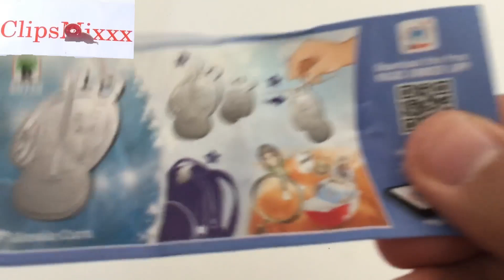Kinder Joy Surprise Egg